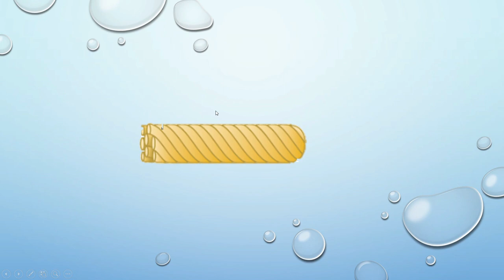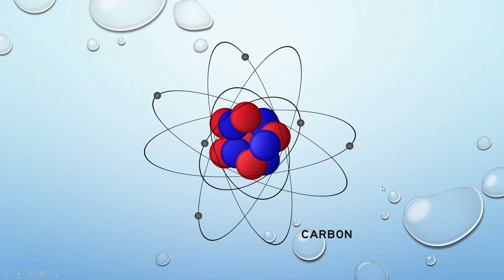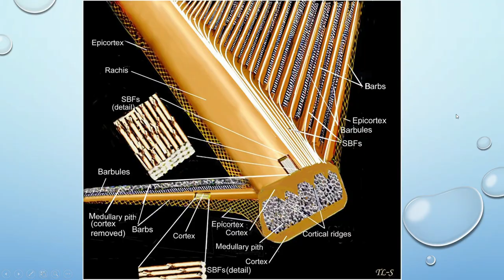Chemistry: the very basics Freeae - Geraldine's Free Academic English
This is the second video in our Academic section; it is also the second video on Chemistry. I used pictures from several articles (where I also learned a lot about feathers) you check some of them here: